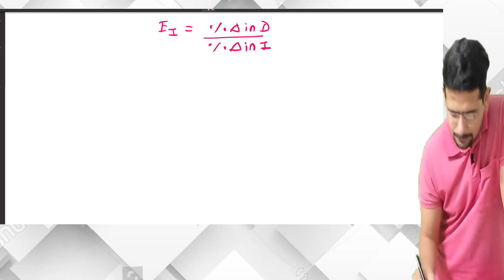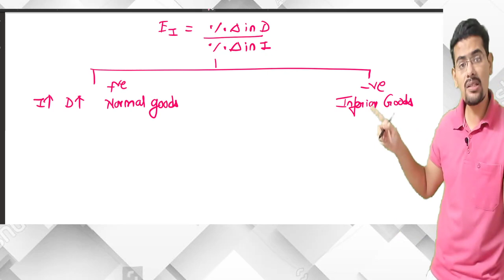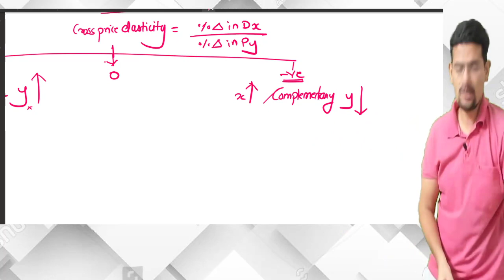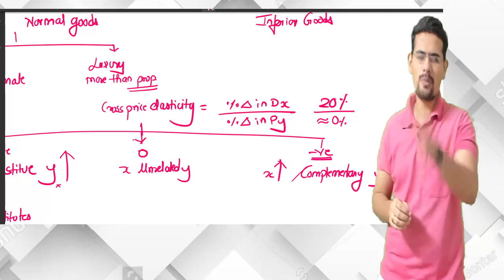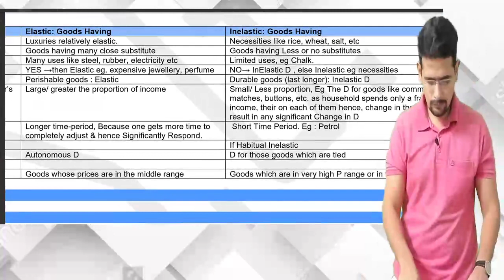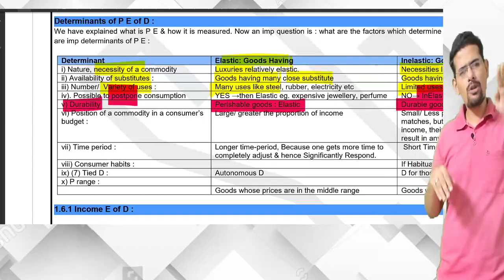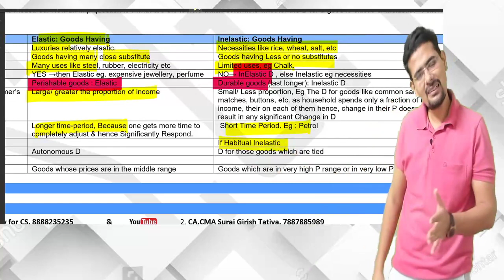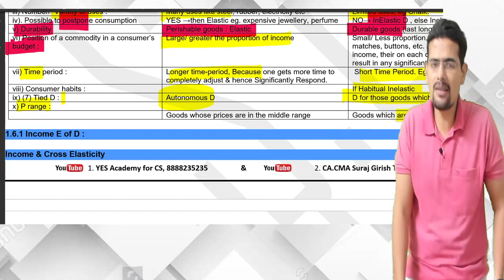Economics CA,CS,CMA,12th HSC | CA Foundation | CSEET| 12th maharashtra board ch1,5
Whatsapp your feedback/doubts and get in touch with CA Suraj Tatiya @ 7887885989

For more videos of CA, CS,CMA 11th 12th download the SGT Academy app from play store for free.

Study from the best classes for ca in pune with interactive ca foundation video lectures.

We also offer ca foundation pen drive classes, cseet cs, cs executive video lectures